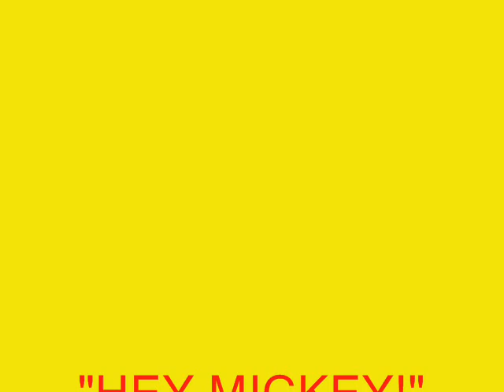Eliza Dushku:Hey Mickey!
this is a video about eliza dushku,i think she plays very well!!and this song is too funny!!i hope you like it!
song:hey mickey! by b*witched

i DON'T own either the clips or the song